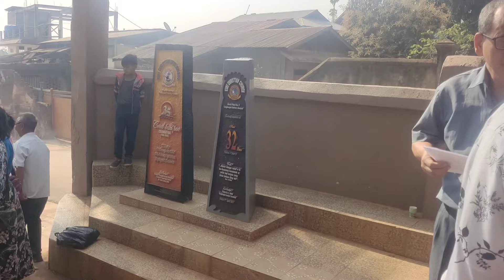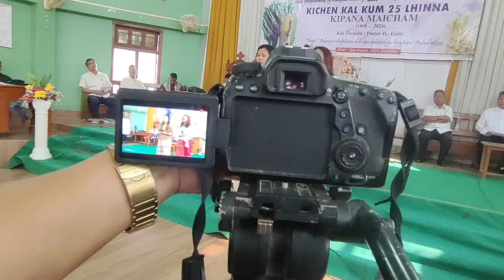25th Wedding Anniversary